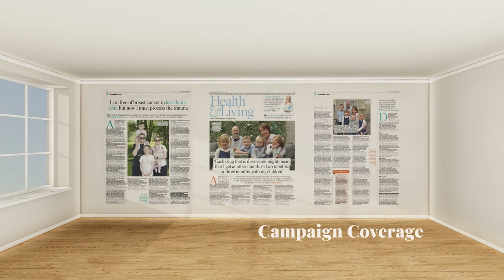PRII Awards - Breast Cancer Ireland - Winner - Best Integrated Campaign